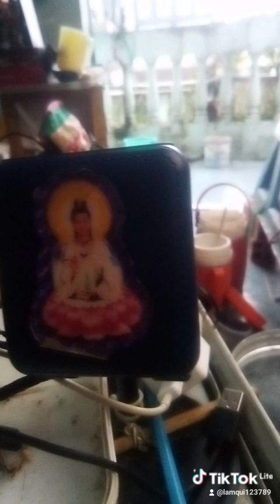Tu tại gia ngày đọc 3 thời kinh